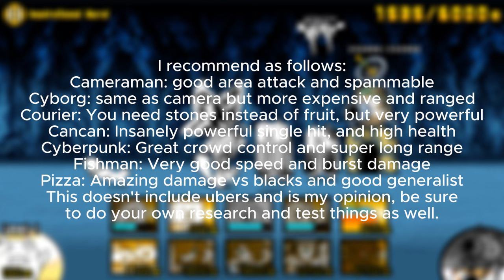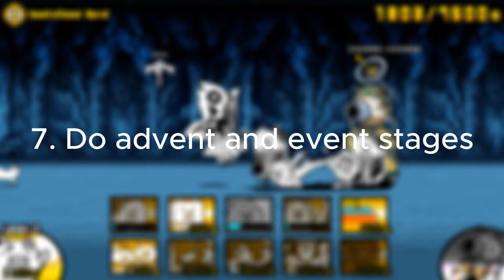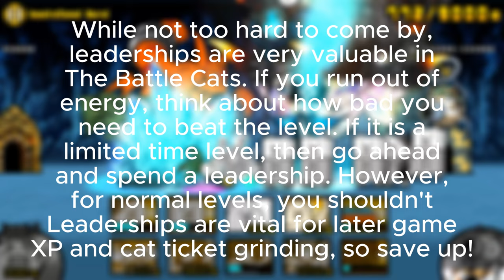10 Tips For Battle Cats Beginners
sub to get better at battle cats
i do realize that the video is a bit fast paced, just pause it or something idk
also new editing software, davinci resolve was too complicated for me so i went with capcut so no more watermark and capcut is just so much better